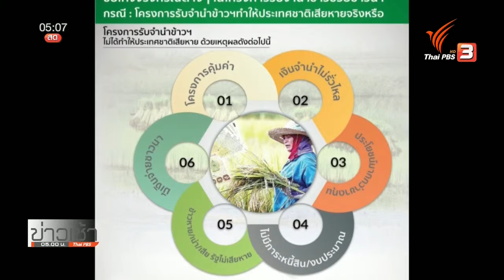คืบหน้าไต่สวนนัดเเรกคดีจำนำข้าว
คืบหน้าไต่สวนนัดเเรกคดีจำนำข้าววันนี้